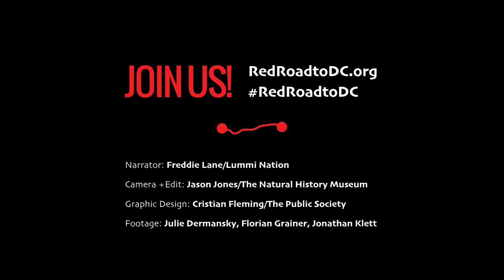Red Road To DC: Totem Pole Journey for the Protection of Sacred Places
In July, the House of Tears Carvers of the Lummi Nation will transport a 25-foot totem pole from Washington State to Washington DC, stopping at sacred and historic places under threat from dams, climate change, and resource extraction.

As the pole travels it draws lines of connection -- honoring, uniting and empowering communities working to protect sacred places. It carries the spirit of the lands it visits and the power and prayers of communities along the way -- ultimately delivering these prayers, power and demands to the Biden-Harris Administration and Congress in Washington DC, and culminating in an exhibition at the Smithsonian National Museum of the American Indian.